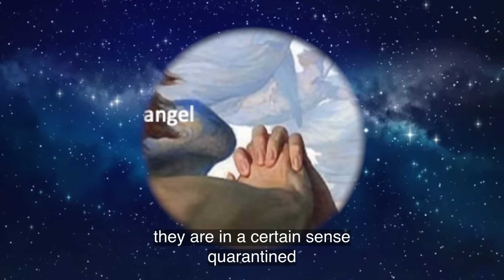Paper 003e Why the Lucifer Rebellion Has Isolated our Planet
Therefore it is sometimes with the hope of conserving and safeguarding these phases of God’s precious presence that, when some planets (or even systems) have plunged far into spiritual darkness, they are in a certain sense quarantined, or partially isolated from intercourse with the larger units of creation. And all this, as it operates on Urantia, is a spiritually defensive reaction of the majority of the worlds to save themselves, as far as possible, from suffering the isolating consequences of the alienating acts of a headstrong, wicked, and rebellious minority.